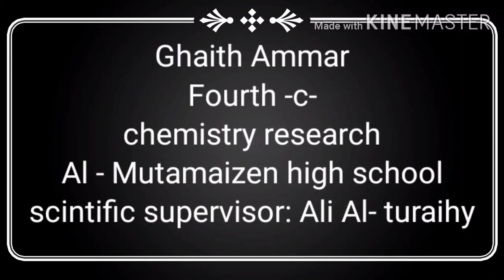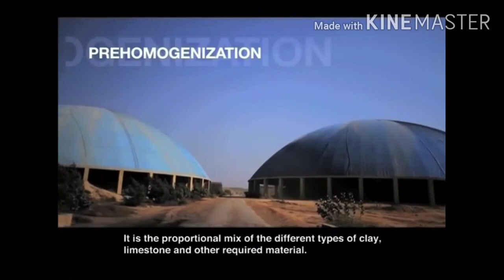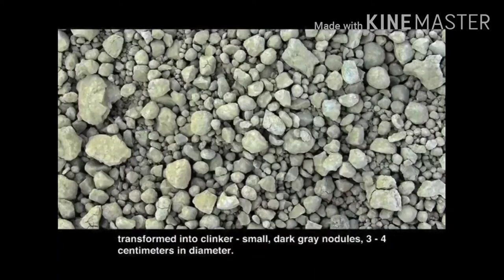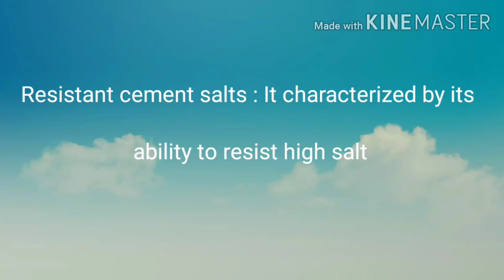Cement Manufacturing process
بحث للطالب غيث عمار المرحلة الرابعة.. الذهبية